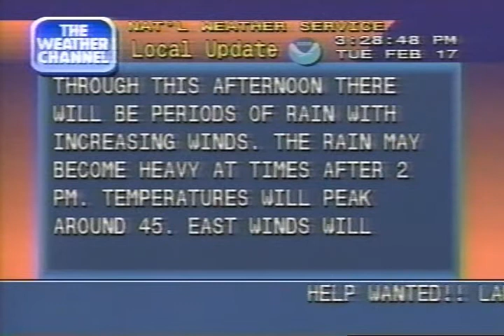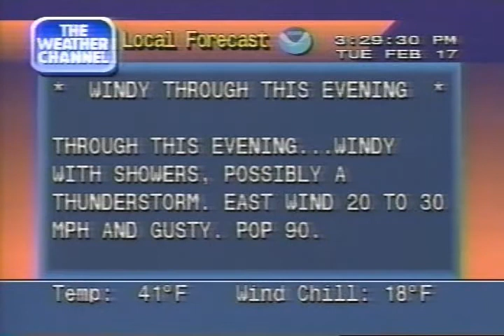Weather Channel clips including Local Forecasts, 3 PM - 4 PM Tuesday February 17, 1998